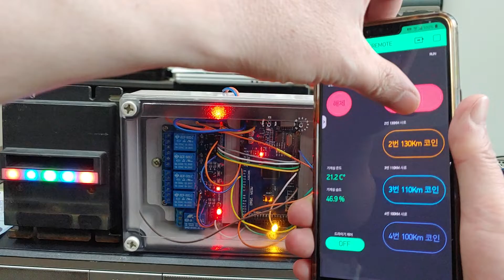야구연습장 코인 서비스버튼 원격제어장치